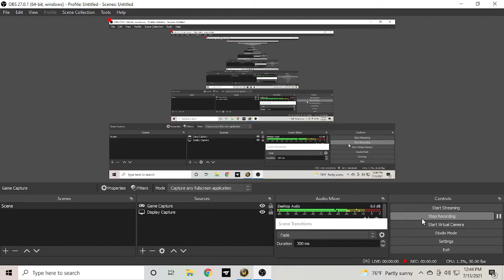solo havoc demon hunter level 50 heroic ursoc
probally the hardest boss in the raid which has like 7 bosses? 1rst not very hard until end cause it looked like i was going to die!  i did this with 69 item level